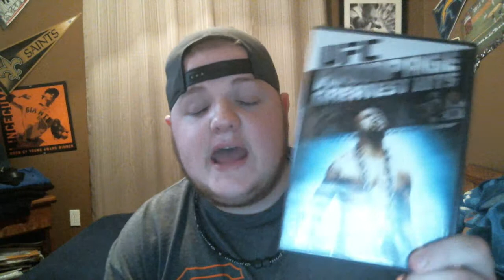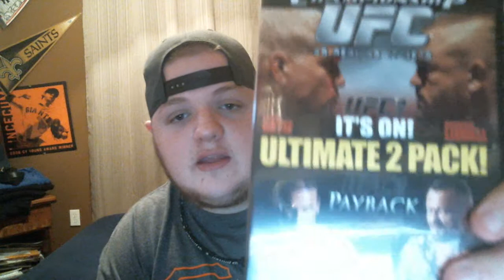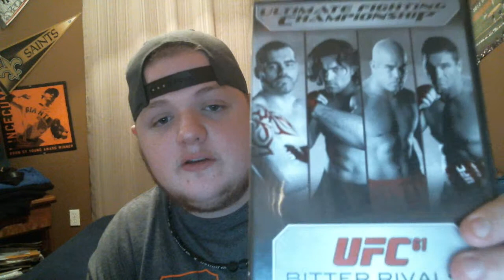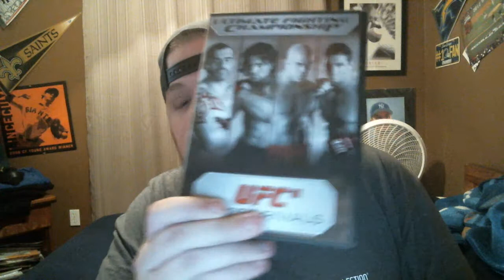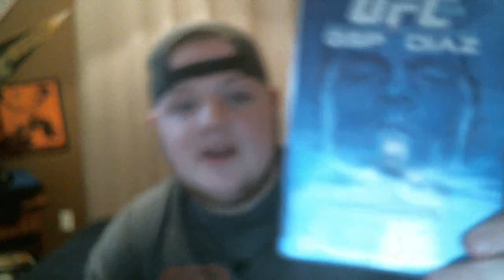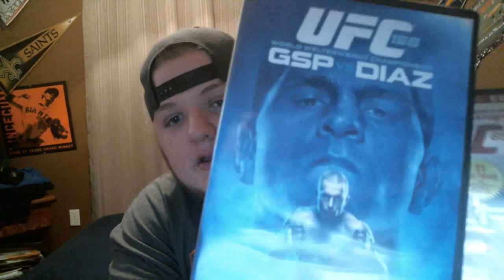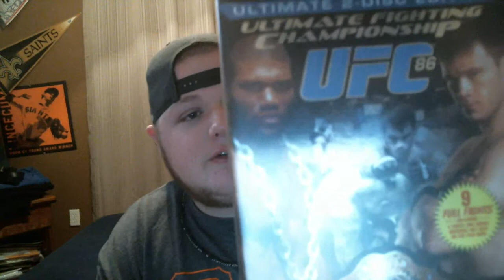MMA RoundTable Short: UFC DVD's Pick-Up (Episode-1)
Welcome to The MMA RoundTable's OFFICIAL Youtube page. Our channel provides you, the MMA fans worldwide with the best news, results, FIGHT! previews and interviews on the internet.